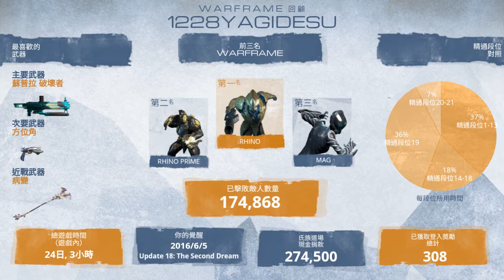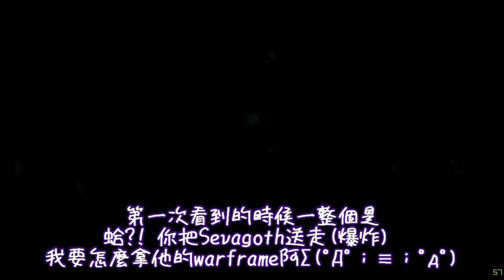【Warframe】暴風號的召喚 - Sevagoth我男神啦(´▽`ʃ♡ƪ)// 甜食幽靈